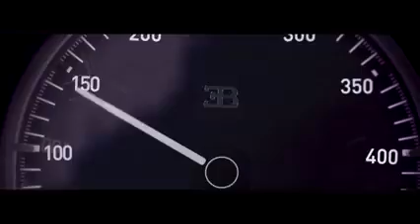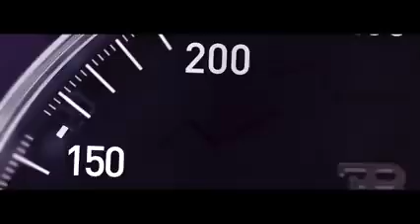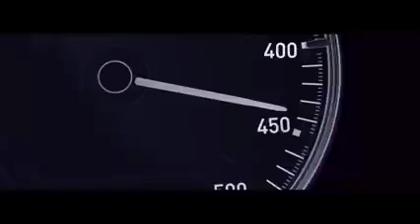Ya - LILI - (Remix )song with BUGATTI Chirnside Drive the Car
Song with Bass Boster ya lili